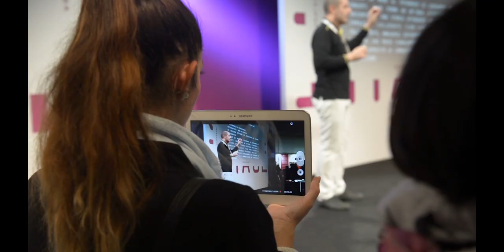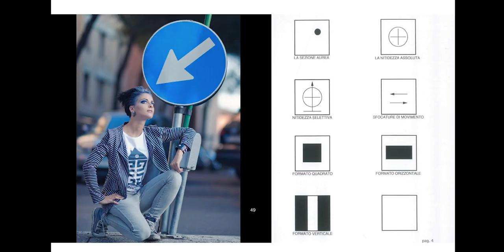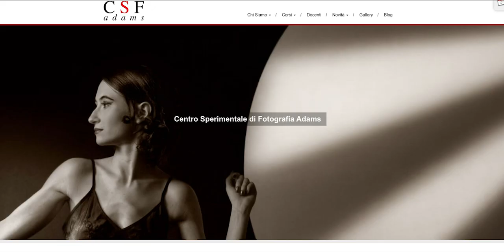Presentazione worskhop illuminotecnica e comunicazione visiva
LE SCELTE FOTOGRAFICHE TRA LUCE E COMPOSIZIONE
Il modo migliore per sceglieree realizzare   le immagini dei “generi” Editoriale, moda e Fashion photography, Beauty , Glamour, Wedding

A cura di Francesco Francia